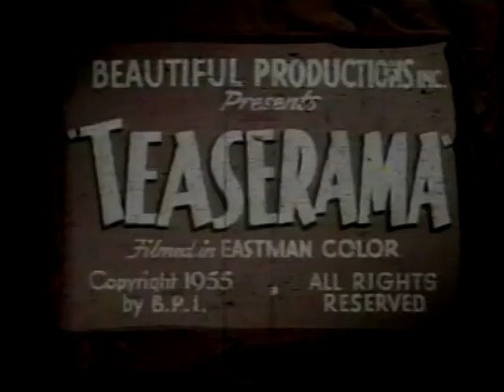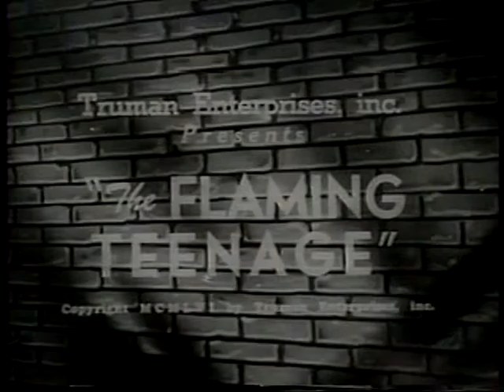Something Weird Video "Brazil" montage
An alternate opening montage from some SWV tapes featuring Carmen Cavallaro's recording of Ary Barroso's "Aquarela do Brasil".